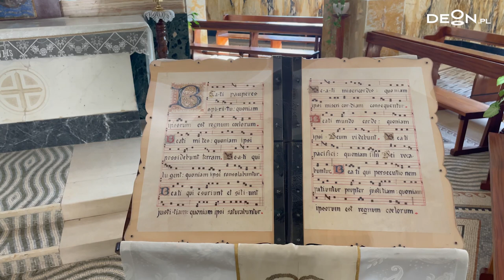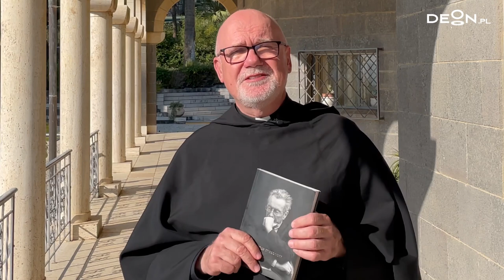Wideoblog o. Wiesława Dawidowskiego OSA I Szukając śladów Jezusa I Odcinek 11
- W takiej scenerii, jak ta, możemy myśleć tylko i wyłącznie o naszej wolności – mówi o. Wiesław Dawidowski z Góry Błogosławieństw. Na to wzgórze nad Jeziorem Galilejskim prowadzi nas w 11. odcinku wideobloga „Szukając śladów Jezusa”.
Z Kafarnaum, z domu św. Piotra o. Wiesław Dawidowski wyrusza na Górę Błogosławieństw, do miejsca, gdzie Jezus przekazał nam to, co – jak określa nasz przewodnik - można nazwać kodeksem wartości chrześcijańskich i prawdziwej moralności chrześcijańskiej.
- Jezus idąc kiedyś po tej drodze uczył apostołów ewangelii wolności. Może w tym miejscu wygłosił przypowieść o pszenicy i kąkolu, może tu mówił, żeby przypatrzeć się ptakom powietrznym i liliom polnym - zastanawia się o. Dawidowski zmierzając na górę.
- Chrystus uczy nas, że droga życia jest kamienista, ale trzeba na niej dzielić się słowem dobrym, słowem nadziei. Nienawiść jest zawsze najłatwiejszym rozwiązaniem, jest najłatwiejszym słowem - najtrudniejszym jest miłość. Miłość także, a może przede wszystkim, nieprzyjaciół. Kto tego nie zrozumiał, niczego nie zrozumiał z Ewangelii - podkreśla augustianin, kontynuując wspinaczkę.
Św. Łukasz pisze, że Jezus nauczał na równinie (Łk 6, 17-23), a tak rozciąga się u podnóża Góry Błogosławieństw. Co Chrystus w swojej ewangelii wolności chciał przekazać tym, którzy wolności byli pozbawieni, na ziemi, która do nich nie należała?
- Jezus nie ma dla swoich uczniów jedynie iluzorycznej nadziei. On wie, że prawdziwa wolność jest w człowieku, w jego wnętrzu i ona nie zależy od stanu jego posiadania, od zgromadzonych pieniędzy. Nasza nadzieja zależy od tego, czy czujemy się dziećmi Bożymi, czy czujemy aspirację do tego, aby być synami i córkami Boga – wyjaśnia o. Dawidowski.
Co to znaczy, gdy czytamy też „Błogosławieni, którzy wprowadzają pokój, albowiem oni nazwani będą synami Bożymi” (Mt 5, 9)? To znaczy, że chcąc być dziećmi Boga, musimy wprowadzać pokój.
- Pokój między nami, pokój między naszymi znajomymi – dodaje o. Dawidowski i dopowiada: - Musimy być w świecie narzędziami pokoju. Niech to przesłanie przybliża nas do Wielkiego Postu i do wielkich rachunków sumienia.